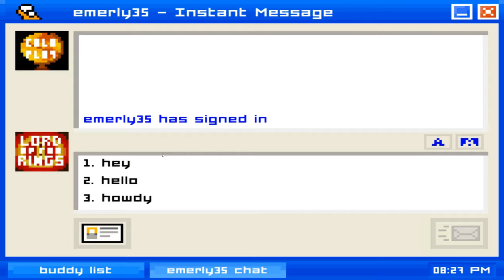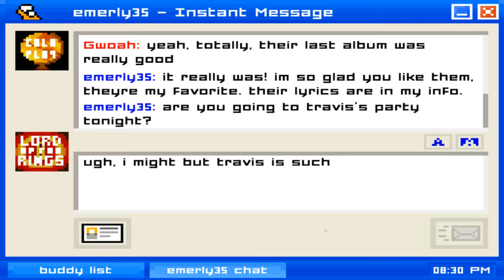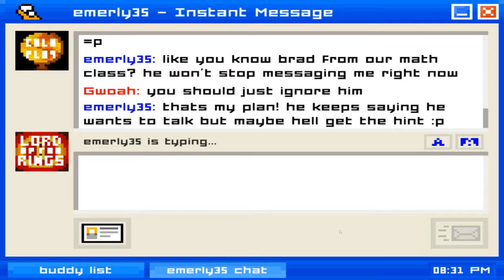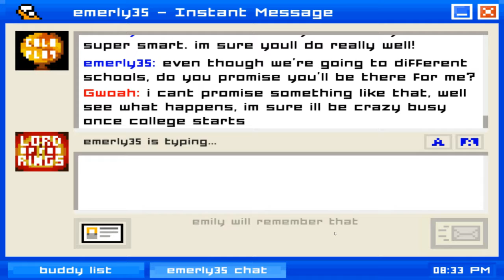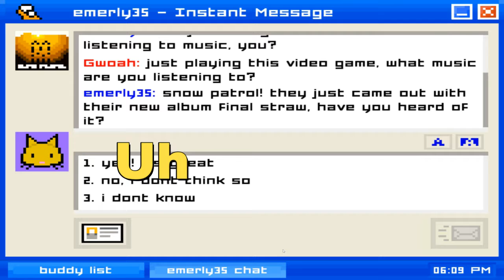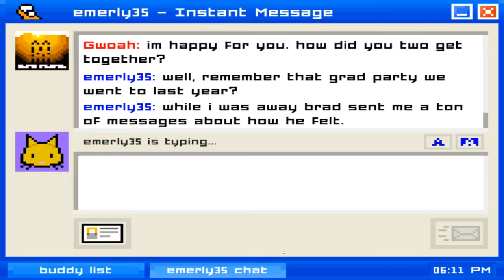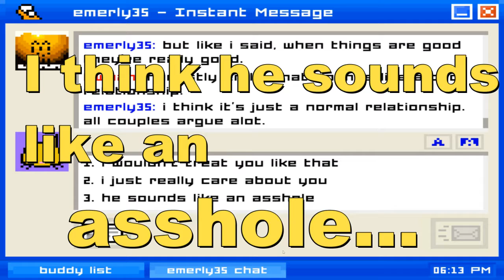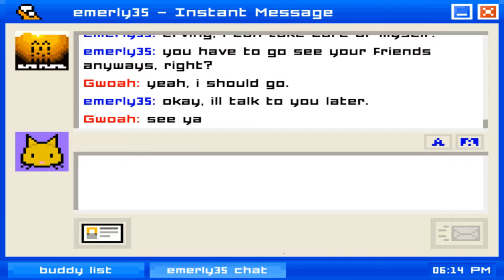ARE WE NOT GOOD ENOUGH FOR HER?! | Emily Is Away w/ Grandpa Star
My Grandpa was thrilled to see how videos worked! We have one more video recorded too :) This man is the source of my comedy, and I am so happy he was willing to record! Love you Grandpa :)